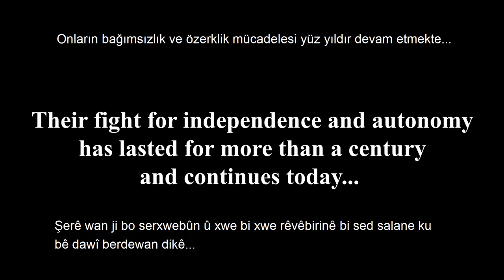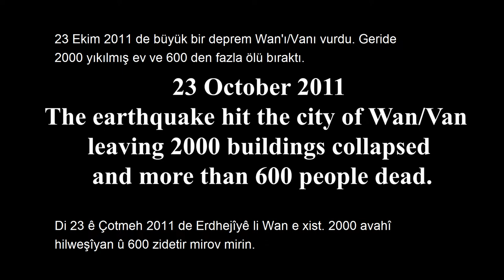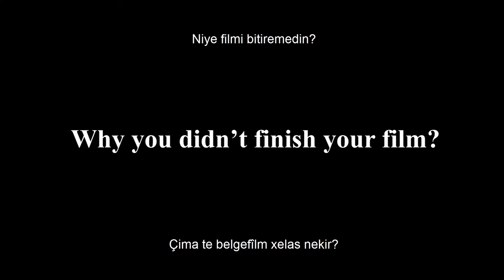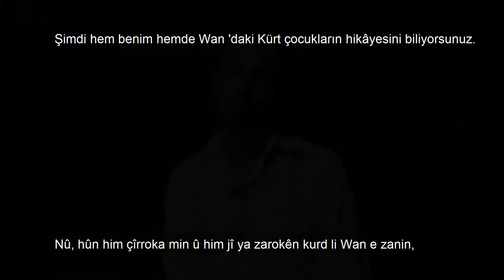Foundraising to finish Kurdish Childrens Documentary...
CAMPAIGN OVERVIEW
Van (in Kurdish: Wan), a majority Kurdish region of Eastern Turkey got devastated by two major earthquakes in October and November of 2011. In May 2012, we headed to the region for three weeks of circus shows and workshops for the children of Van to help bring back their smiles. I took my camera with me to capture the living conditions of the children, who had to live in container camps at the time in the aftermath of the disasters. This campaign is to help me finish my documentation project.

STORY
Short Summary
Being in a war zone makes it more difficult for you to enjoy your childhood. At the age of 13, deprived of a peaceful childhood, I had to leave my country and family to go to Germany on my own. Ever since, it has been my dream to have a caravan to travel around Kurdistan from village to village to put up theatres and magic shows for children. I never had any toys as a child. When I met Andy, the juggler, I told him about my dream and he was very excited about it. So, we decided to make a six-month traveling plan.
Unfortunately, as we were planning the journey, a massive earthquake happened in the Kurdish town Van (October 2011), followed by another one a month later. More than 600 people were killed, and more than 5.000 people injured, mainly in the first disaster. Hundreds of buildings were turned into rubble. Tens of thousands of people were left without homes.
In the end, together with a group of people from the Cambridge Circus Community and Performers Without Borders, as well as circus friends from Turkey and Germany we travelled to Van to do circus shows for the affected children. On the ground, we coordinated with VAKAD, a local women's organisation in Van. I filmed the entire journey from the beginning until the end.
Nine years have passed, but the documentary was not finished, due to a combination of health issues and financial problems. However, I always felt that I must finish the documentary because I had given promises to the people that I had interviewed, as well as the children, that I will tell their stories in the documentary. I had also promised the friends I travelled with that I would turn our meaningful time together into a film. When I met Binh, the editor of the documentary, I told him the story. In the end, we decided to work on it together and finish what I had started.

To finish the documentary, our estimated costs amount to €10.000. Updates on the development will be provided on the crowdfunding page.
The costs can be broken down into the following:
• Additional filming
• Camera and sound equipment rental
• Software licenses
• Editing and production
• Translation work (subtitles etc.)
• Travel expenses
• Insurance

The Impact
Although many years have passed ever since, the people of Van still struggle to cope with the aftermath of the catastrophe. The film is not only a documentation of their situation at the time, it is also a call for support for the local communities. Focusing on the lives of children, the documentary will help us remember the human stories of the people that were affected by the earthquakes of Van. It also stresses the importance of solidarity without borders at times of international and national failure to respond to humanitarian crises.